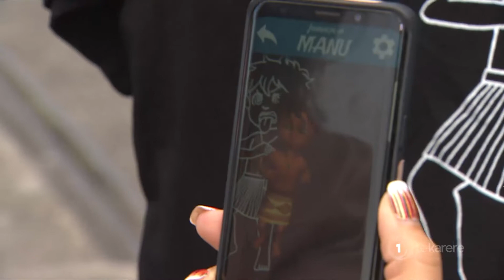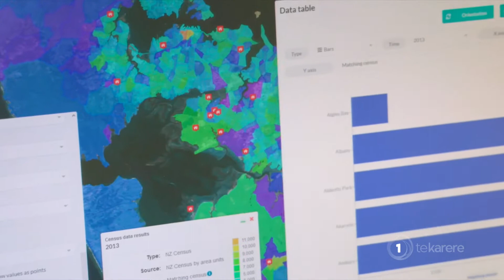Four finalists named for Hi-tech Māori company of the year award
NZ's most successful tech innovators are being celebrated at a glitzy awards ceremony tonight. Four finalists are in line for the title of hi-tech Māori company of the year. Reporter Te Rina Kowhai has this report.